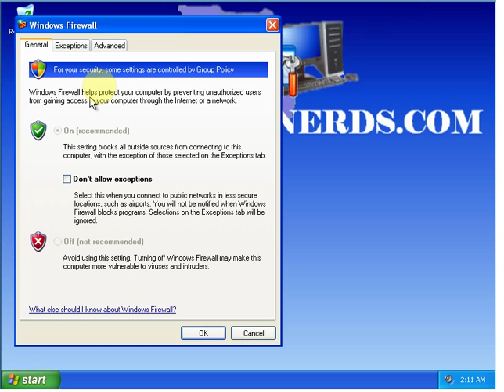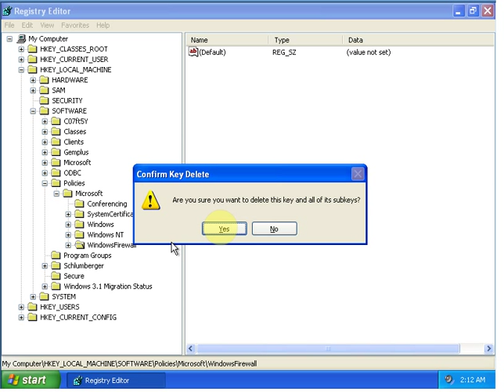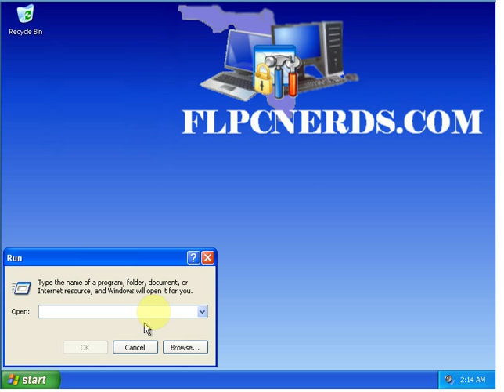FIX : Windows Firewall options are grayed out. PT 1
How to FIX: Windows Firewall options are grayed out. Unable to Turn on of Turn off Firewall.

This method will work on XP Home Edition, Vista Home Premium and XP PRO.

Click Start
Choose Run
Type Regedit.exe  and press ENTER

Navigate to the following location:
HKEY_LOCAL_MACHINE \ SOFTWARE \ Policies \ Microsoft \ WindowsFirewall

Backup the key and then delete the WindowsFirewall branch.

Close Regedit.exe and restart Windows.

WHILE EVERY PRECAUTION HAS BEEN TAKEN IN THE PREPARATION/MAKING OF THIS VIDEO TUTORIAL, THE VIDEO OWNER ASSUMES NO RESPONSIBILITY FOR ERRORS OR OMISSIONS, OR FOR DAMAGES RESULTING FROM THE USE OF THE INFORMATION CONTAINED HEREIN.

Microsoft, Internet Explorer, Windows and the Windows/ IE logo are either registered trademarks or trademarks of Microsoft Corporation in the United States and/or other countries.

Virus repair
Virus removal
Winantivirus

strange computer cases
Security Center
Computer Repair Fraud
General Computer Security
Computer Security News
Microsoft Support
Win 9x & ME Support
Windows XP Support
Windows Vista Support
Windows 2000 Pro / NT Workstation Support
Windows NT/2000/2003 Server
Microsoft Office support
Internet Explorer Forum
Alternative Computing
Linux Support
Mac Support
Other Operating systems
Mozilla/Firefox Browsers
Other Browsers
Hardware Support
Motherboards, Bios & CPU
Hard Drive Support
Removable Media Drives
RAM and Power Supply Support
Sound Cards
Case Mod
Driver Support
Video Card Support
Printer Support
Laptop Support
Building
Other Hardware Support
Networking Forum
Networking Support
Modems/Cable/DSL/Satellite
Cabling and Network Cards
Protocols and Routing
File and Application Sharing
Security and Firewalls